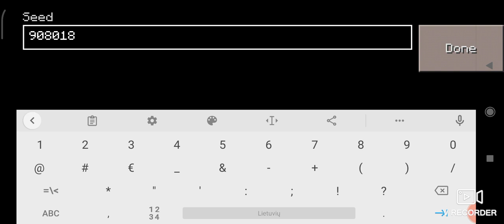craftsmen - top 3 best seed in the craftsmen.